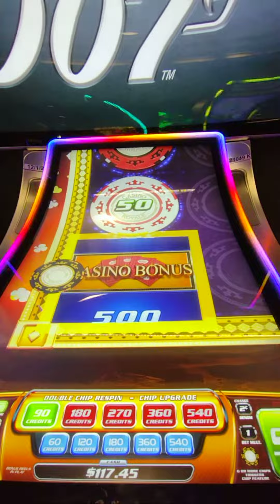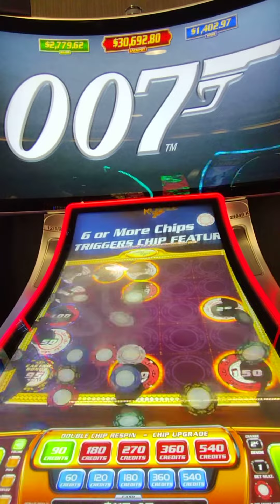Casino Royale 007 slot small win on chips feature and card bonus